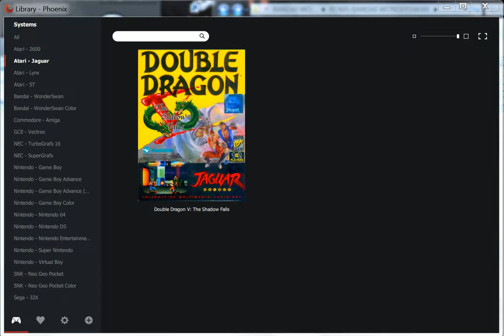Double Dragon V The Shadow Falls - Atari Jaguar - emulador Phoenix 0.0.1 Pre Alpha